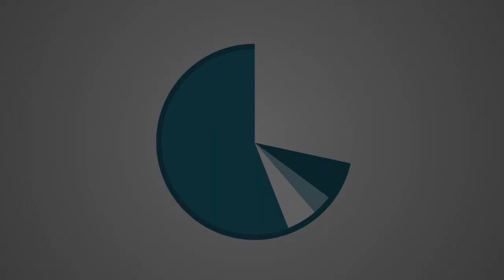MACEDONIA | CIVILIZATION 6 | PART 6 | THIS IS SPART... NO WAIT =) | DEITY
While the horde continues to harass our capital city, we hold firm and begin to recover a bit. We *may* be able to survive this.

"I am not afraid of an army of lions led by a sheep; I am afraid of an army of sheep led by a lion."

Support the Mal! =)

Game Information:
Title ► Civilization 6
Dev  ► Firaxis | 2K

Setup:
Difficulty ► Deity
Pace ► Epic
Players ► 7
Map Type ► Fractal
Map Size ► Standard
Starting Conditions ► Balanced

My thoughts on Civ 6...

Civ 6 builds on the solid foundation established by previous iterations in the series. There are enough new elements to present Civ 6 as a 'fresh' title at the same time keeping things familiar enough, any Civ V player, should be able to navigate Civ 6 without too many issues.

So does it have that 'just one more turn' feel?  Well I am writing this at 5:09 AM on launch day after playing for hours, so what do you think? =)